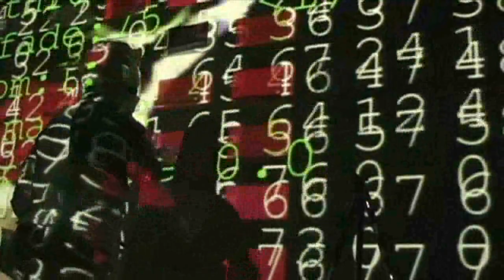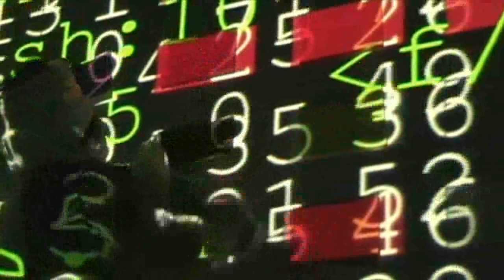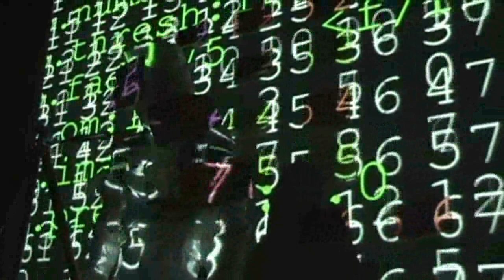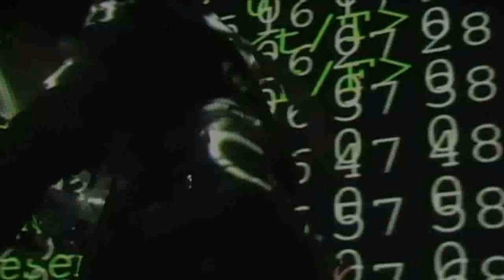overload (excerpt)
OVERLOAD
Seeking Greater Freedom
A research on sound visualization towards the virtual art space, intended to augment action art via interactivities.

Todays new media art performances, artists and scientists have shown perpetual interest in the live performance of visual imagery. However, the limited aesthetic flexibility permitted by existing tools had somewhat limits the artists striving to differentiate their work due to the limited functionality that they are using.

But continued development of these set of tools, that makes use of and extend the popular open-source multimedia programming environment have become increasingly winning admiration from the serious geeks down to the hobbyist. Together this enables artists without the skills of computer programming to significantly influence the content of their visual performance, while also keeping the programming of new graphics algorithms accessible to those seeking greater creative freedom.

The gradual migration from visual performance to new media of my works, have been moved by my constant fascination with the vigorous development of technology itself. Banking on unconventional open source applications. And from an artists standpoint, it seems like a thousand folds more difficult to activate our logical way of thinking just to understand all the algorithm methods. And indeed, research and development occupies much of the process. But it is that certain sensual peculiarity and interaction that creates the excitement and makes it worthwhile to spend a great deal of time with.

The abundance of accessible open-source applications has allowed scientists and/or artists greater control and goes beyond what is available physically. Not only does it permits to modify but adapts other control devices as well. Providing scientists and artists full access inherent not only on the virtual art space but to the tactile world as well. With greater flexibility and a combination of rapid prototyping, these advances in technology will ultimately benefit not only the practitioners, but the populace as well.

These experimental works will constantly remind us that there will always be new and unique ways to solve problems. To those who adamantly pursue alternative resources, with creative thoughts that will set us free from the manipulative ways of the global economy. A perpetual energy source could be the key.

Presented at ASEUM'09 July 25, 2009
MOGWAI Cinematheque, Cubao X, Araneta Center, Cubao, Quezon City, Philippines